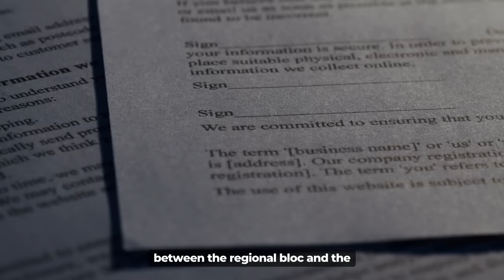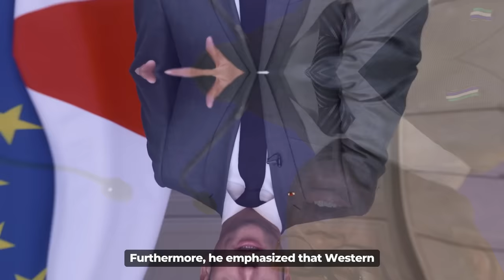Why ECOWAS Didn't Invade Niger? Sierra Leone President Explains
At first, when the coup occurred in Niger, everybody thought it would be like the coup in Burkina Faso and Mali where after the initial condemnation of the coup by the International community and regional blocs, it would be eventually accepted and an agreement would be made between the regional bloc and the military government on when to restore constitutional power. But, imagine the shock when the leader of the regional bloc, President Bola Tinubu who had just been elected as the leader of ECOWAS, declared with all confidence that “Niger had one week to reinstate the deposed President, Bazoom into power or else there would be war. Imagine the absurdity that ECOWAS actually threatened to go to war with a country that is one of the poorest in the Sahel region and is already fighting two wars on terror on two separate fronts: Against Boko Haram in the southeast and against ISIS in the Tri-Border region.

It was just obvious that President Bola Tinubu was working under the puppet strings of France and the USA who were behind the idea of military intervention. It was also obvious that he wanted to show himself given that the Niger coup was his first assignment as the newly appointed head of ECOWAS. What a shame!